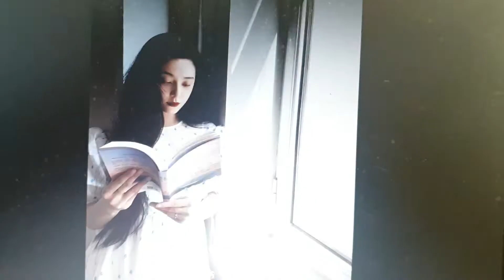BingBing Fan bingbingfan as Chinese secret agent Lin Mi Sheng Enigma is showstealer in The 355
Bingbing Fan bingbingfan as Lin Mi Sheng Enigma is showstealer showstealeractress in Hollywood spy thriller The 355 the355 starring Jessica Chastain, Diane Kruger, Penelope Cruz and Lupita Nyong'o